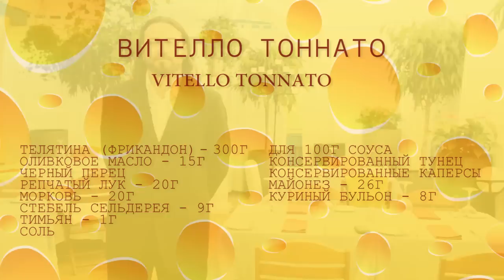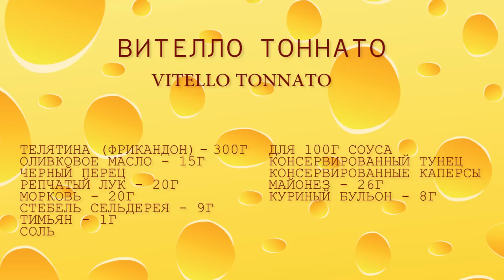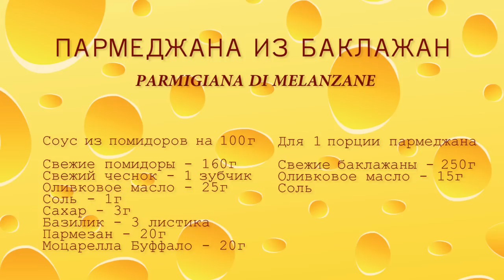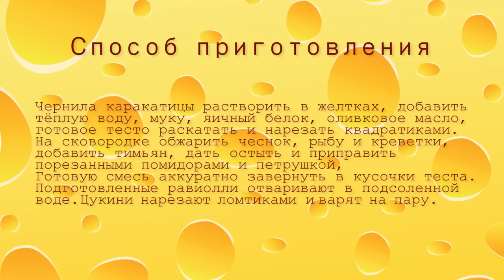Ресторан "Cыр" 10 лет!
Мастер-класс шеф-повара ресторана "Сыр" Дзаго Мирко